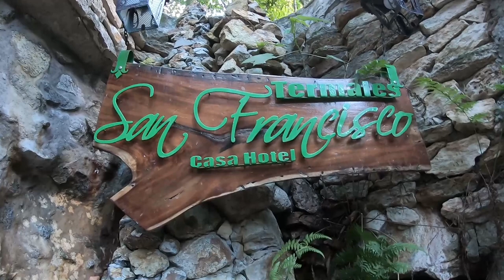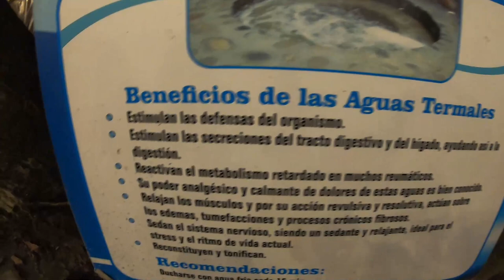TERMALES RIVERA | HUILA | [ Explicación COMPLETA en 6 min] Como LLEGAR, PRECIOS y más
A veinte kilómetros de Neiva, se encuentra el municipio de Rivera, famoso por sus fuentes termales naturales, a las cuales se atribuyen enormes poderes medicinales. Por su ubicación, rodeada de verdes montañas, ofrece un agradable clima y un paisaje de exuberante vegetación.